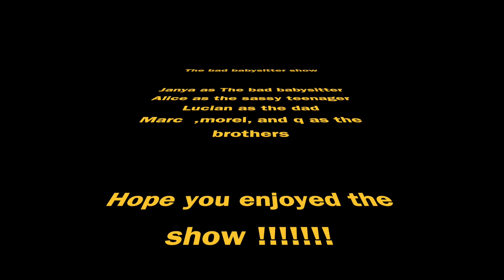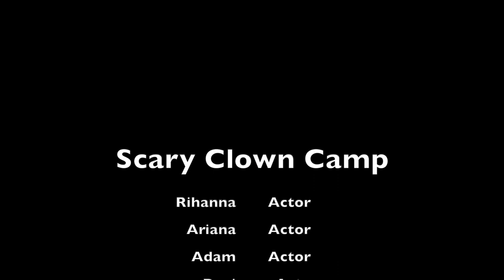PHA @ YMCA Final Show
Some very fun videos made by our friends at Y@PHA!